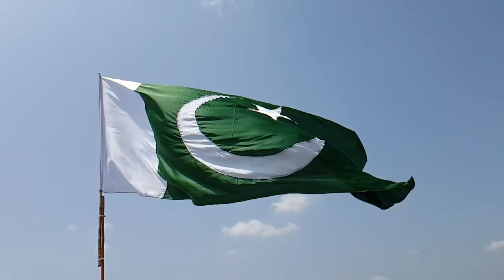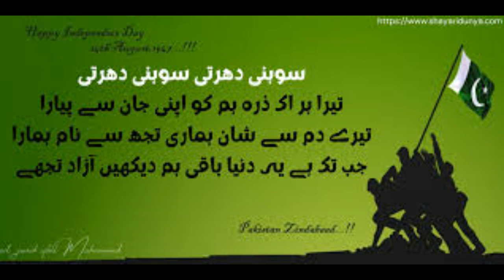1947 pakistan ki azadi in urdu || documentary || kashif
1947 pakistan ki kahani ,
1947 india pakistan partiotion video
1947 love story songs
1947
1947 ki jung
1947 pakistan
1947 movie
1947 ki movie
1947 song
1947 earth
1947 partition video
1947 ke gaane
1947 azadi pakistan
14 august 1947